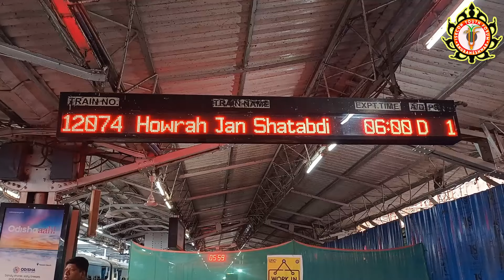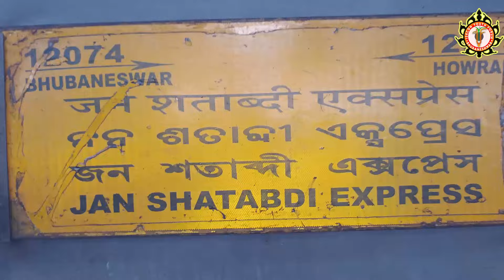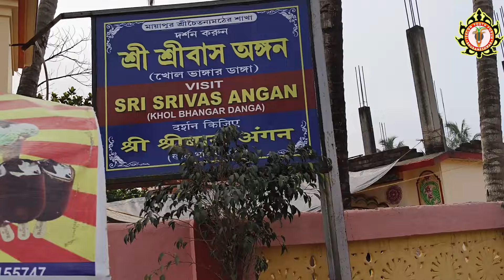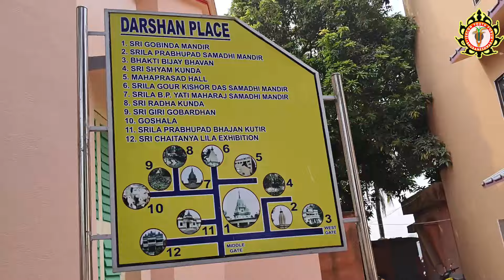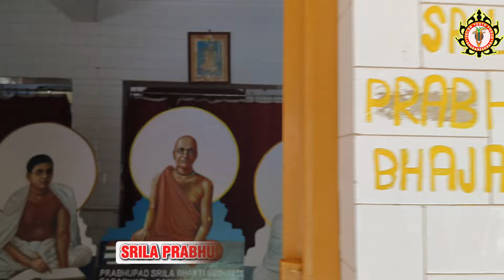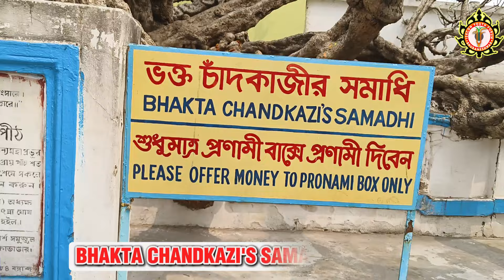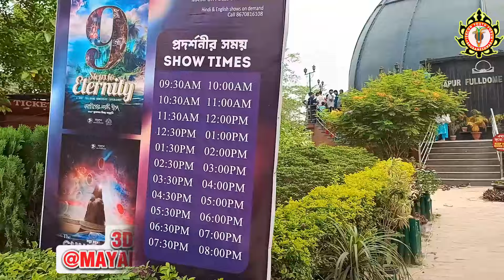MAYAPUR YATRA-2024 | PART-1 | IYF BHUBANESWAR | 28th Mar -31st Mar